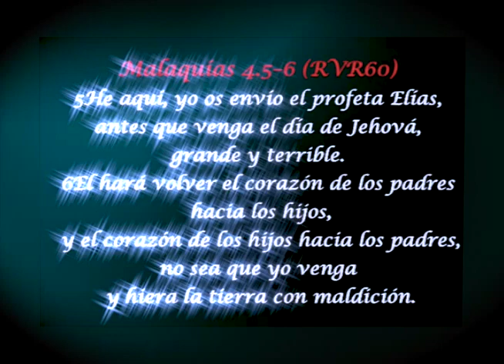Pastor Rafael Roriguez. La paternidad espiritual